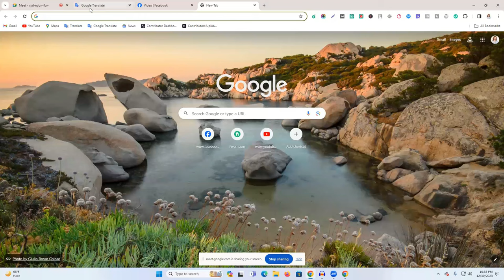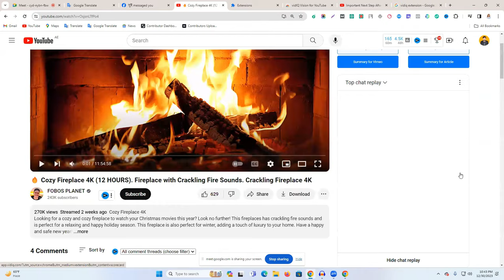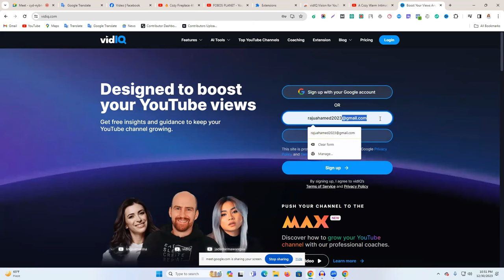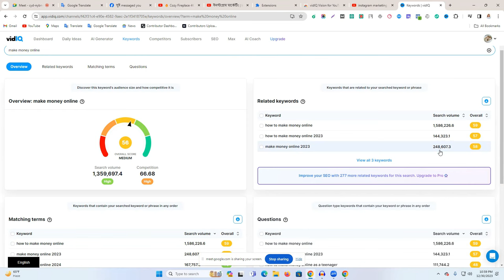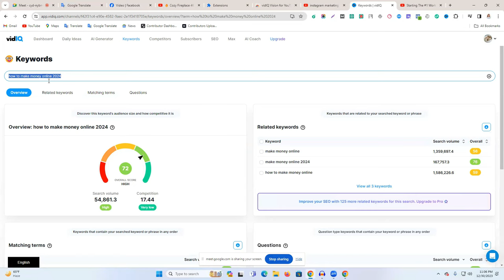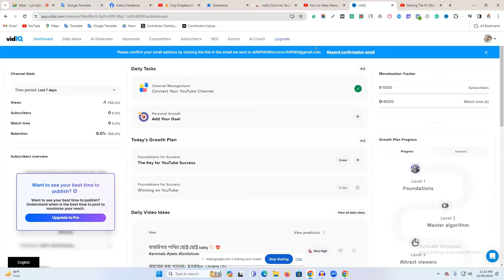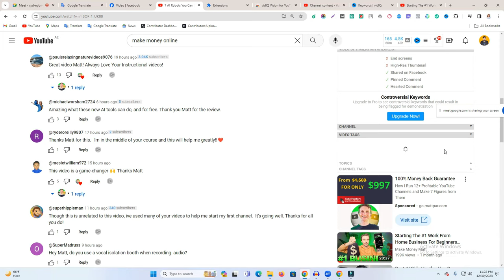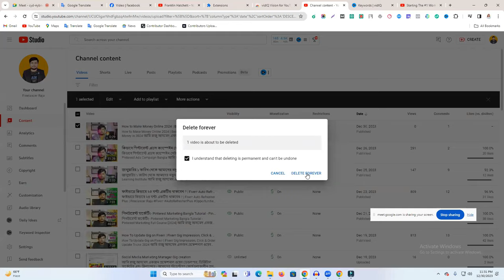YouTube video SEO with vidIQ in Bangla tutorial | vidIQ Full Tutorial Bangla | vidIQ SEO Tools